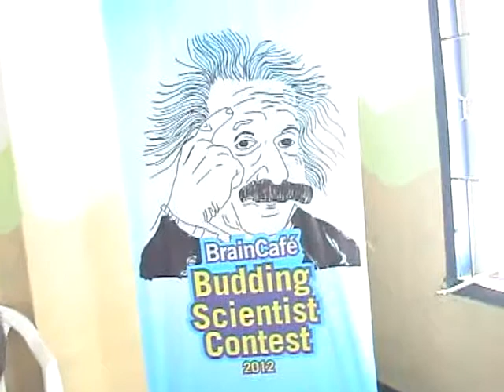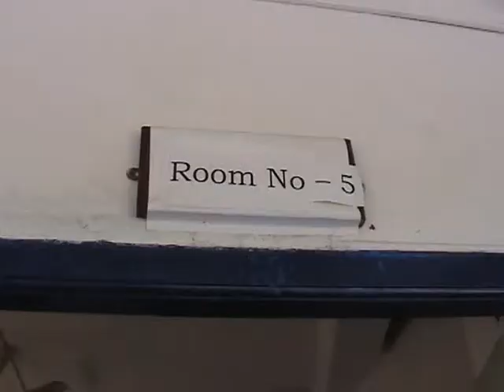Steady evaluation of the students by the special judges at the BBSC 2012!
Students being evaluated at the state level of the BBSC!